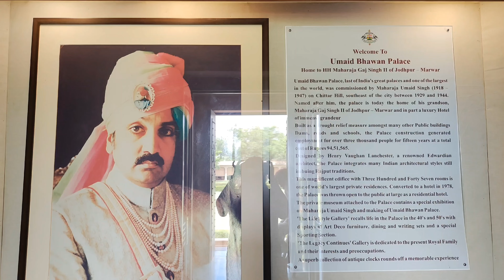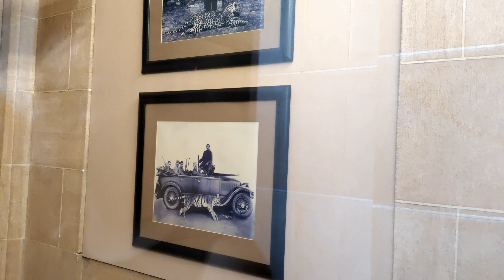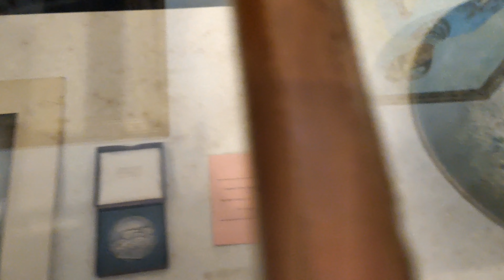Kya Kya Dekha Jodhpur Mei || Exploring Jodhpur City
1. HOTEL :- The Umed Hotel
           Near Anand Cinema, Station Rd, opp. Umaid kanya school, Jodhpur, Rajasthan 342001

2. SAMOSAS :- Shahi Samosa Arora Namkeen
              95/B Clock Tower Rd, Nai Sarak Clock Tower, Jodhpur, Rajasthan 342001

3. UMAID BHAWAN

4. MACHIA ZOOLOGICAL PARK